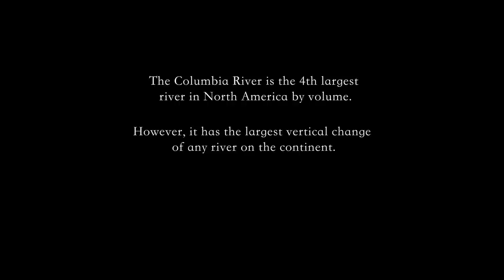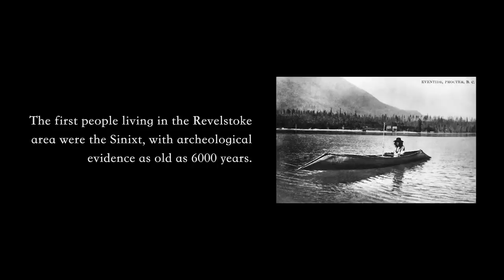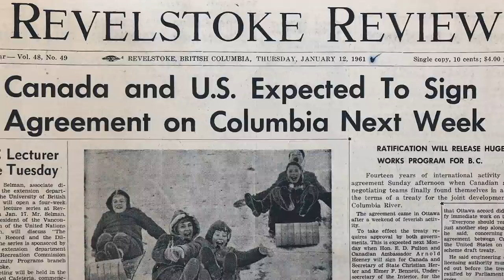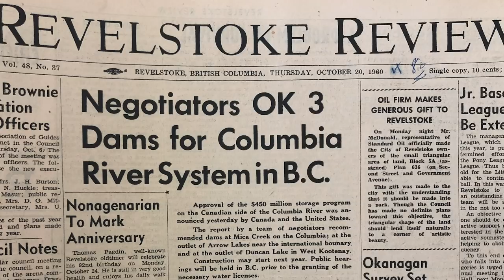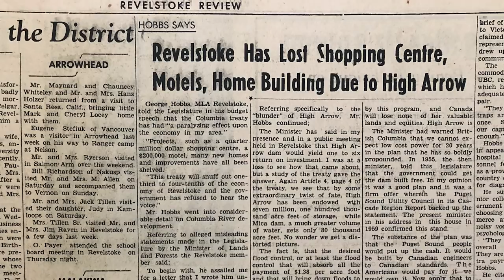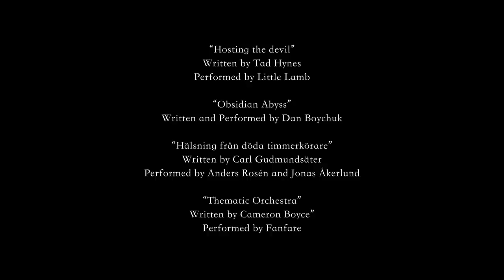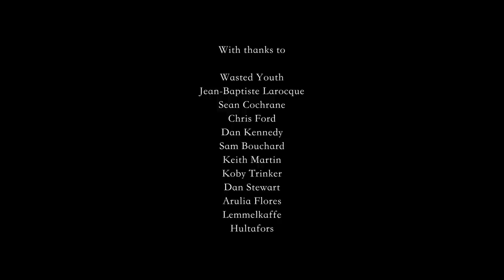WITHOUT A PADDLE - FULL MOVIE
Without a Paddle is a canoe film about snowboarding, that blends a 140km winter paddle from the foot of the Mica Dam to the top of the Revelstoke Dam with the history of the upper Columbia River.
Four intrepid snowboarders seek to retrace a portion of David Thompson's footsteps down the Columbia River, in the middle of January, during one of the coldest snaps in recorded history in Revelstoke.
Surreal frozen landscapes, epic paddling, deep powder riding and a lot of pain.
A film by:
@greasedya, @traktoroff, @pilchardtv and @seb_grrrrr